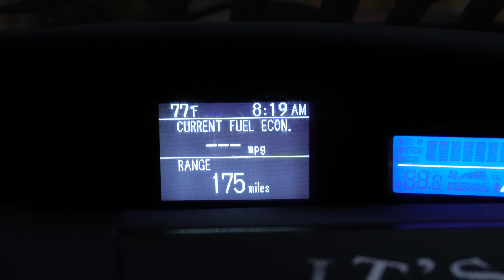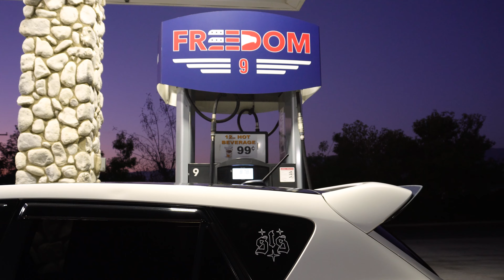INSTALLING SEQUENTIAL TURN SIGNALS | OPTIC SOCIETY MEET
Hello and welcome to another video on the kbye channel, If you’re new here welcome! Let’s experience the GOOD TIMES , GOOD VIBES & GOOD ENERGY. We never know what we’re going to get into, but that’s the fun of every vlog EXPECT THE UNEXPECTED! Thanks for everyone who supports this channel, thanks for the views & new subscriptions! Let me know what more y’all would wanna see in these videos, open to any feedback both good, bad, funny or stupid. See y’all in the next one! ✌🏼

SOCIAL MEDIAS IN THIS VIDEO

DEVICES/ EQUIPMENT:
CAMERA 1 → Sony ZV-E-10
TRIPOD → JOBY GorillaPod 1K SMART Vlogging